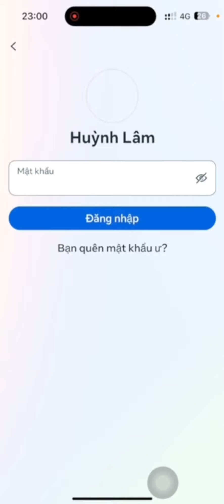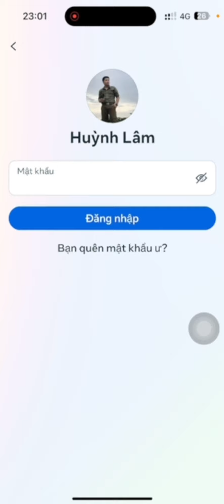Sự cố Facebook không thể đăng nhập mới nhất 2024